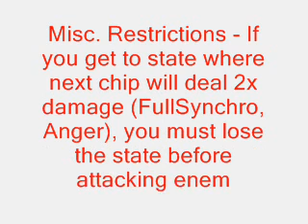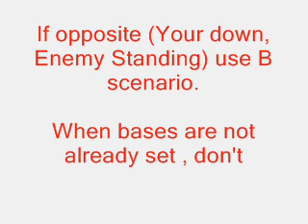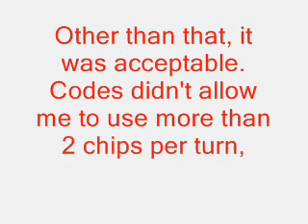Challenge Shinji-kun - AYBABTU! O.O (#96)